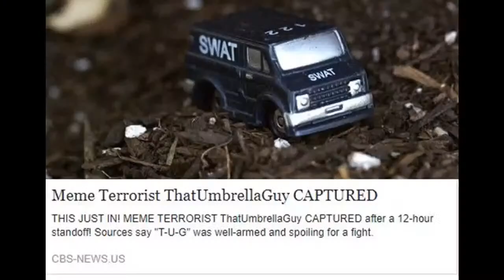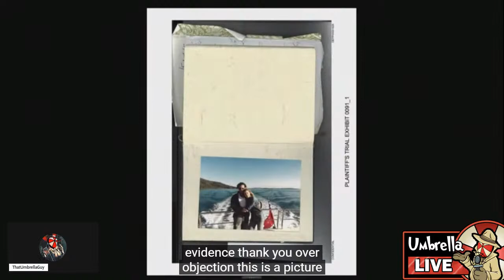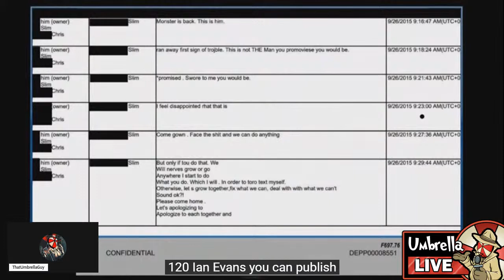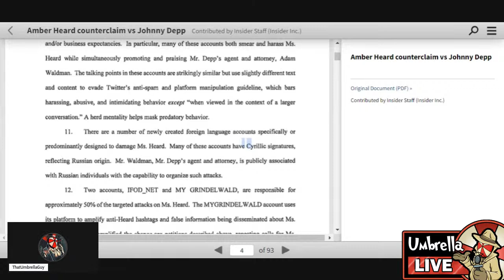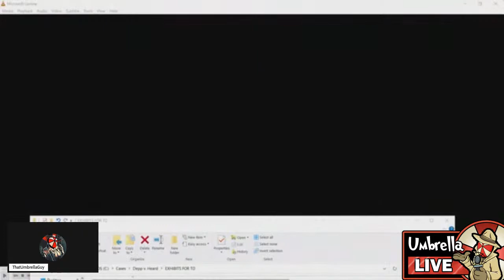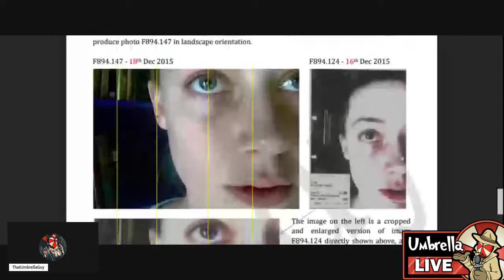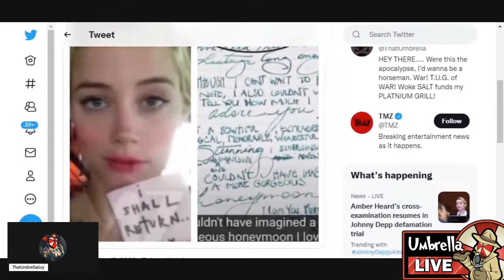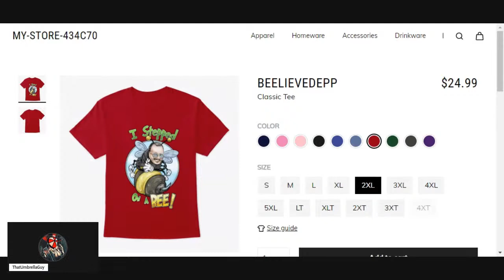WATCH LIVE! Johnny Depp vs Amber Heard DAY 17: Amber Heard WRECKED by Depp ON THE STAND!